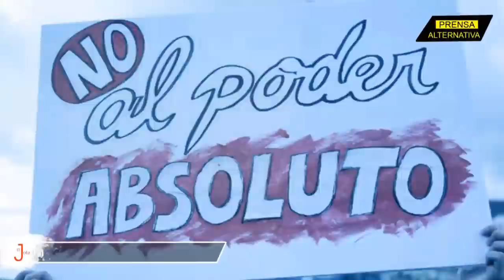Nayib Bukele quiere empoderar al pueblo salvadoreño!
¡Revocatoria presidencial! La reforma constituciona que presentará Nayib Bukele, que busca darle poder a los salvadoreños, y que hace temblar a los neoliberales...

Jefe de Prensa: Enzo Anchante
Investigador Asociado: Fabrizzio Torres
Edición: Jimy Paucar
Locución: Wilder Orbegoso